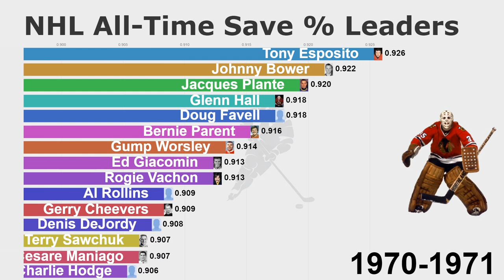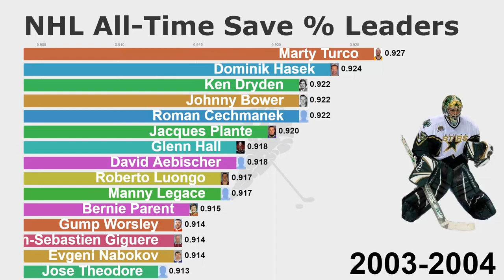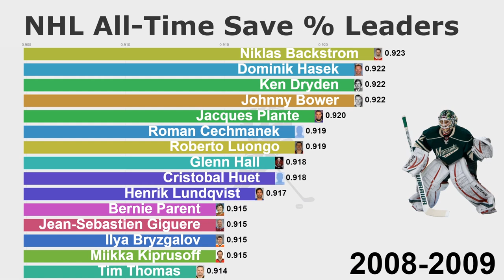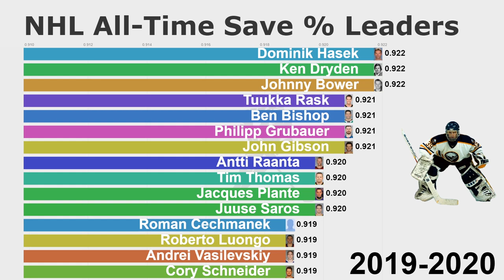NHL All-Time Career Save Percentage Leaders (1964-2020)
This video shows the all-time save percentage leaders in the NHL from 1964 to 2020.